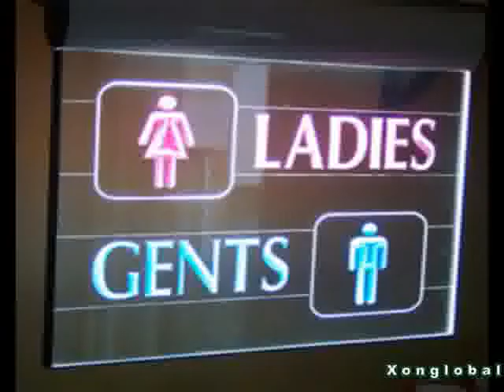Toilet Sign (Video 1)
A wide range of readymade and custom built toilet sign to suit any of your requirement.

Available ranges from simple non illuminated ones to LED illuminated toilet signs with wireless remote control.

All signs are manufactured using the best quality material and come with an international finish.